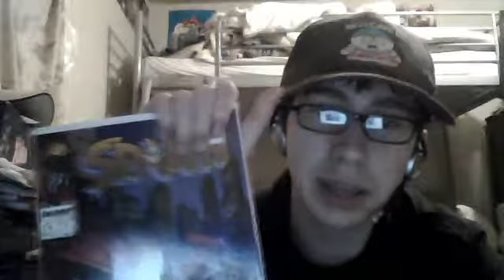Comic Shop Pick ups 3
Spawn No.5 Oct, 1992 (mint condition) $7 (Canadian)